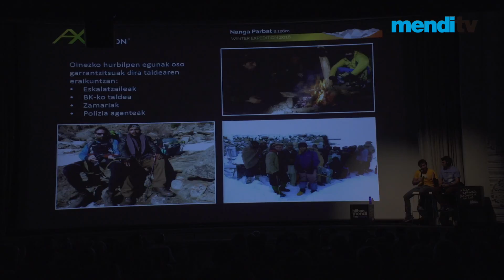ALEX TXIKON & ALI SADPARA_WINTER NANGA PARBAT @ Bilbao MENDI Film Festival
Gran Mendi Talk con Alex Txikon y Ali Sadpara por primera vez juntos en conferencia tras la hazaña invernal del Nanga Parbat. NOS QUEDAMOS SIN ENTRADAS!
Alex Txikon eta Ali Sadpara lehenengoz batera hitzaldi batean, beraien neguko balentriaren ondoren. Mendi Talk ikaragarria eskaini ziguten, SARRERAK AGORTU ZIREN!!
Great Mendi Talk with Alex Txikon & Ali Sadpara. First time together in a presentation after their winter achievement in Nanga Parbat. SOLD OUT!